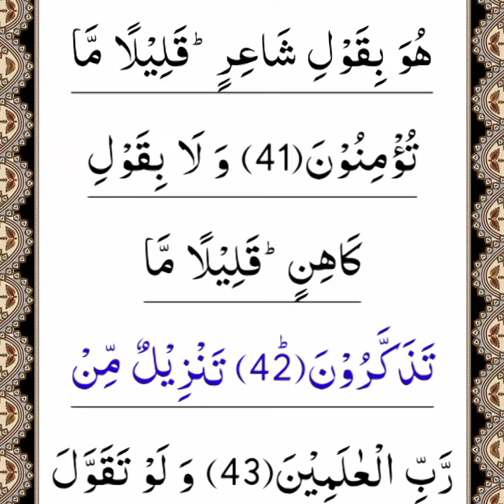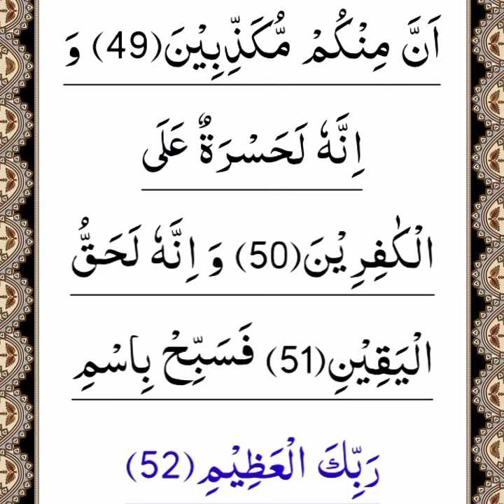surah haqqah full